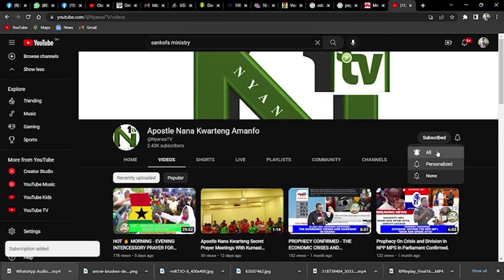IGP IN TROUBLE WITH HIS OWN COMRADES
THIS IS THE OFFICIAL YOUTUBE CHANEL OF APOSTLE NANA KWARTENG AMANFO NYANSA KYEAME , FOUNDER AND LEADER OF SANKOFA MINISTRIES IIN GHANA